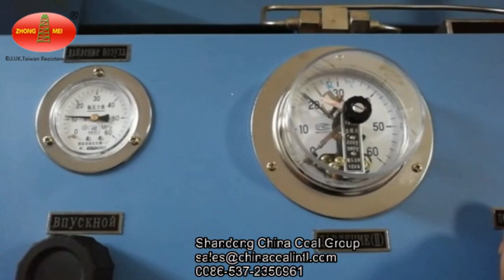Oxygen Filling Pump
If interested about, you could leave message your whatsapp or email to contact.